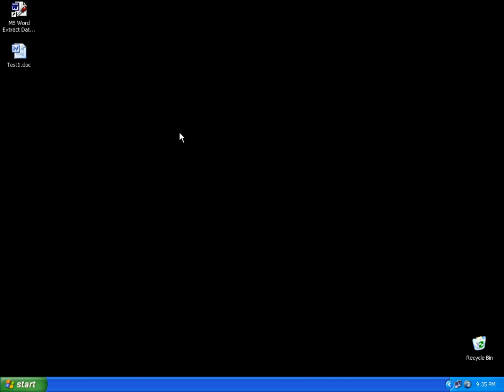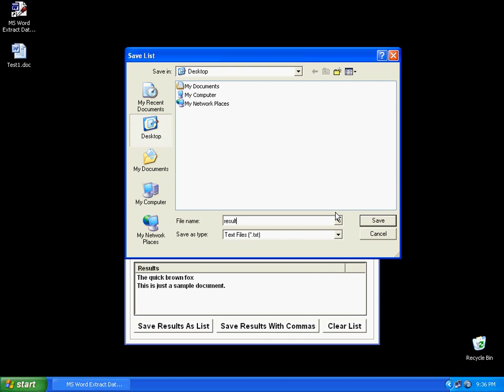Sobolsoft com How To Use MS Word Extract Data & Text From Multiple Documents Software